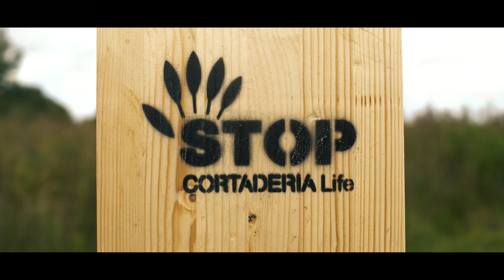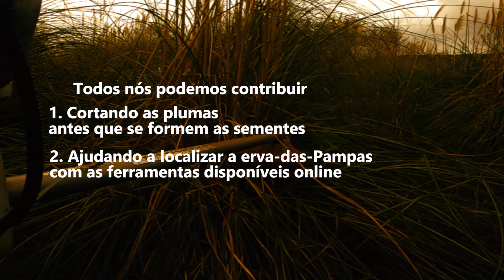LIFE Stop Cortaderia – Medidas urgentes para controlar a propagação de erva-das-pampas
LIFE STOP CORTADERIA - Medidas urgentes para controlar a propagação de erva-das-pampas (Cortaderia selloana) no Arco Atlântico
A erva-das-pampas (Cortaderia selloana) é uma das espécies exóticas invasoras mais perigosas da Europa. O LIFE Stop Cortaderia trabalha para controlar esta espécie no Arco Atlântico, com parceiros na Cantábria e Portugal e colaboradores em França. Também valoriza o trabalho das pessoas com incapacidades que participam ativamente no projeto, cofinanciado pelo Programa LIFE.
Parceiros: Escola Superior Agrária de Coimbra, Câmara Municipal de Vila Nova de Gaia, Associação Amica, Ampros, Serca y SEO / Birdlife